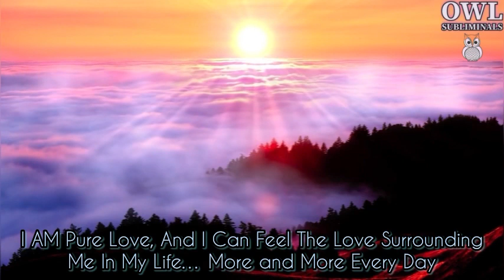LOVE SUBLIMINAL✨💗 I AM Love, And Love Surrounds Me 💖 Nature Sounds🕊️ THETA Meditation Music 🌙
Human Voice Recorded Looped Affirmation:
"I AM Pure Love, And I Can Feel The Love Surrounding Me In My Life, More and More Every Day"

✨LOVE SUBLIMINAL✨💗 I AM Pure Love, And I Can Feel The Love Surrounding Me In My Life, More and More Every Day 💖 Nature Sounds🕊️ Meditation Music for Sleep 🌙 DEEP THETA [4 Hz] BINAURAL BEATS | Law of Assumption | Neville Goddard | Askfirmations🦉11:11 🦉

Owl Subliminals Creates and Uploads Subliminal Askfirmations & Affirmations with Binaural Beats and Relaxing Meditation Music or Nature Sounds for Sleep, Using the Law of Assumption, Law of Attraction and Universal Principles of Manifestation.

All of Our Subliminals are Recorded by a Human Voice and Looped throughout the Entire Video for Maximum Effect.

Subliminals are messages that are hidden within audio content, designed to bypass the conscious mind and reach the subconscious. They can help reprogram the mind and change our thoughts, beliefs, and behaviors.

Why Use Theta Binaural Beats?

Theta waves (3-8 Hz) reduce anxiety and chronic pain, and also activate and optimize the body and mind's natural self-healing processes. They are also associated with dreaming, short-term memory, and a meditative state.

What are Askfirmations?

An Askfirmation is a positive present-tense question that you pose to the universe. No need to find the answer! The universe will work in the same magical way and answer for you.